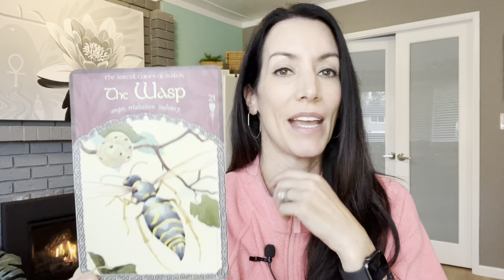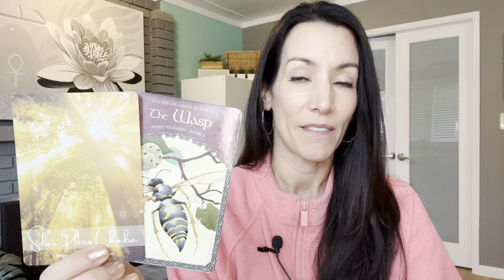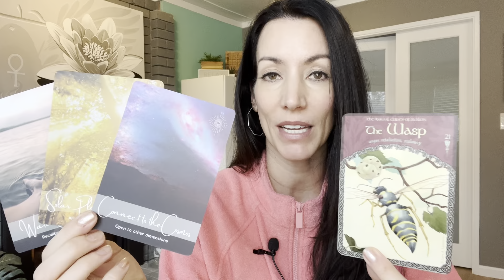Spirits daily message for YOU! Nov 23, 2022